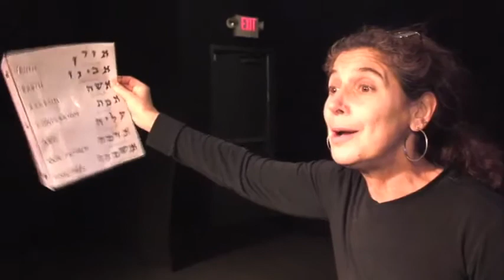The Hebrew Lesson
Esther Ouray is a Twin Cities theater artist and puppeteer debuting her autobiographical solo show, The Hebrew Lesson, through the Naked Stages program at Pillsbury House Theatre. 3-Minute Egg met with Ouray as she rehearsed before opening night. Performances are Dec. 8-11.This video is made possible by a generous grant from Rimon: The Minnesota Jewish Arts Council.